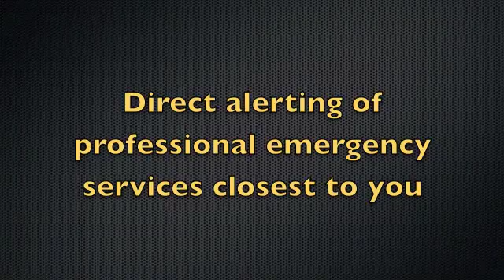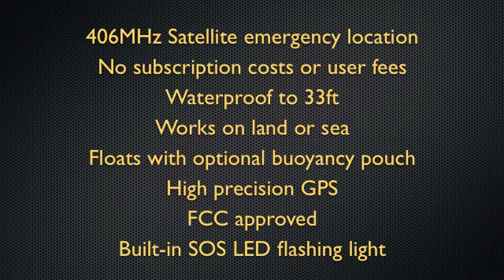FastFind 210 from Nevada Desert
Get found fast with the FastFind Personal Locator Beacon, a powerful 406MHz distress beacon with built-in 50 channel GPS for pinpoint location. It is waterproof, submersible to 30ft, compact and rugged. In emergency, when the cell phone doesn't work, the FastFind calls professional emergency services to your aid, wherever you are in the world.